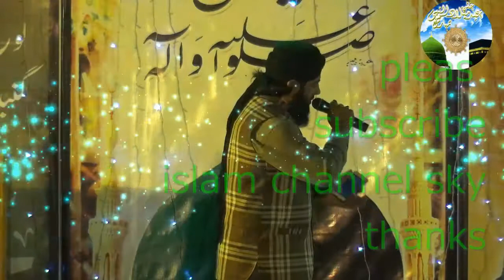new best bhot pari naat aflaq pay to koi gumbay khzra nahi koi by qari tofail aham